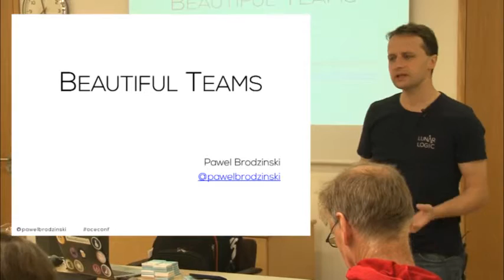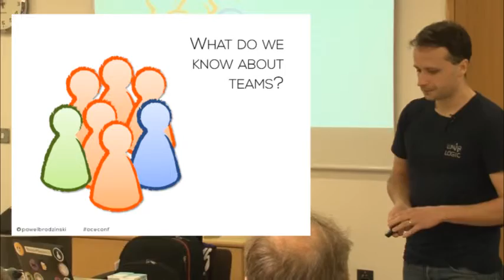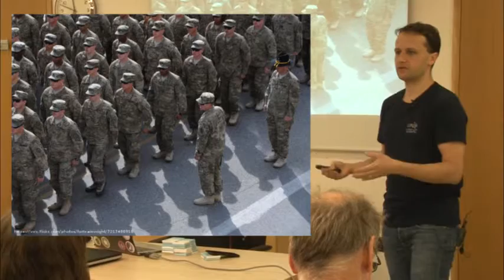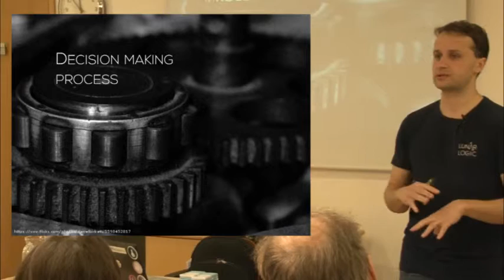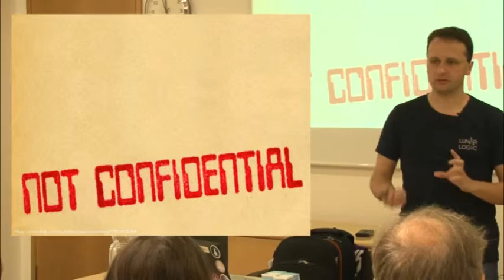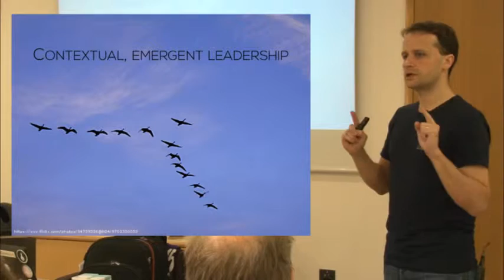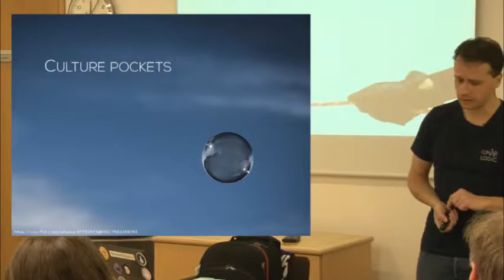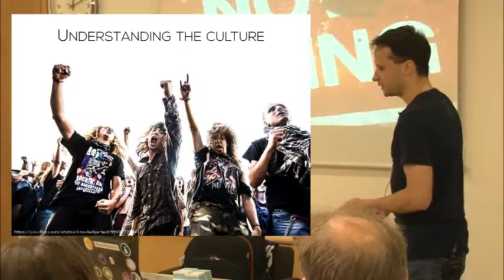LLKD15 - Beautiful Teams - Pawel Brodzinski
All the work in our organizations revolves around teams. Teams are a basic unit of structure and thus are ubiquitous. What does differentiate amazing teams from mediocre ones?

W. Edwards Deming famously said that "a bad system will defeat a good person every time." By that token the way our teams are organized and the constraints within which they exist are crucial factors behind quality of teams.

Let's challenge some of the commonly accepted patterns. High degree of autonomy doesn't turn into anarchy but rather help to keep intrinsic motivation high. Participatory leadership means that every team member is a leader yet it doesn't mean competition. Decisions making process has nothing to do with power structures. Culture is paramount and it goes ahead of technical skills. Collaboration is ultimately the factor the whole team optimizes their work for.

These are beautiful teams.

Not only are they beautiful but also highly effective, rapidly learning and sustainable.